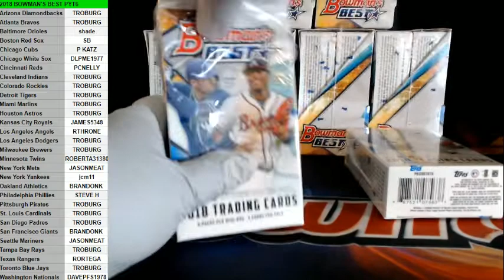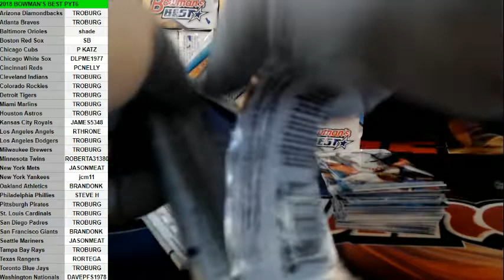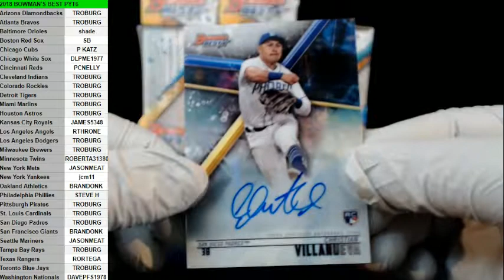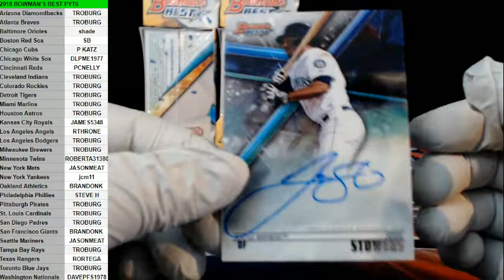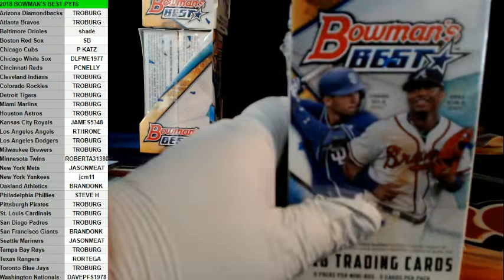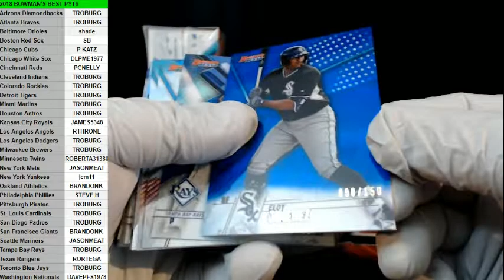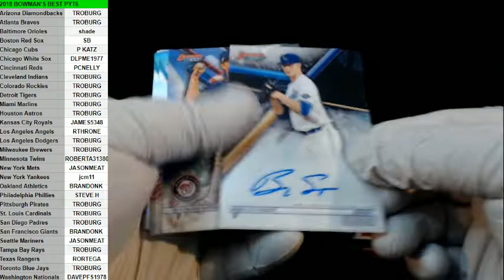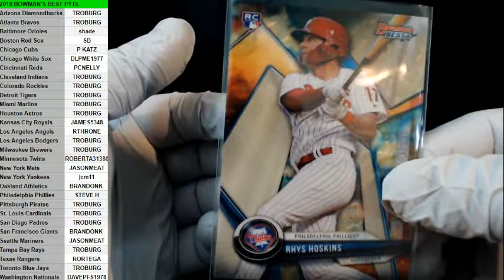2018 BOWMAN'S BEST CASE PYT6